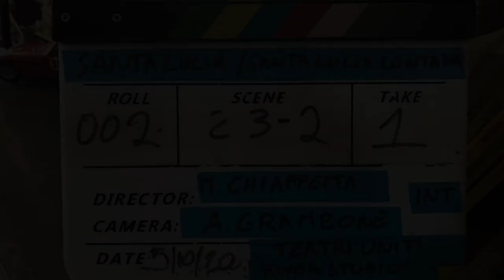SANTA LUCIA di Marco Chiappetta / Recensione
Francesco Crispino di Filmcronache recensisce il film SANTA LUCIA di Marco Chiappetta, in sala dal 3 novembre